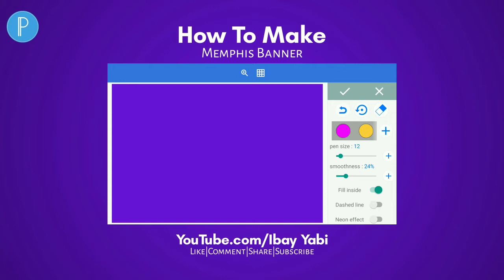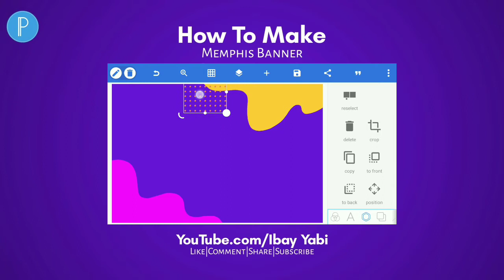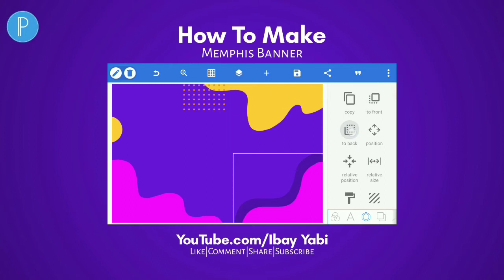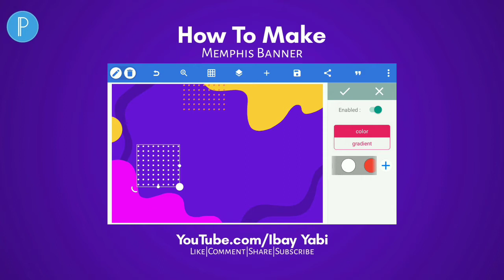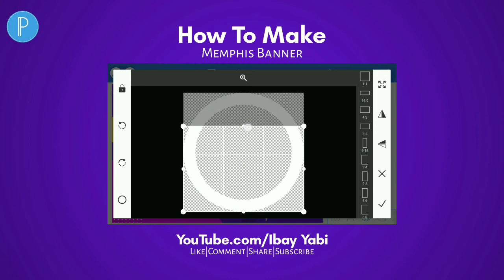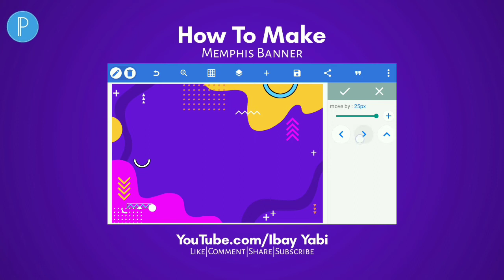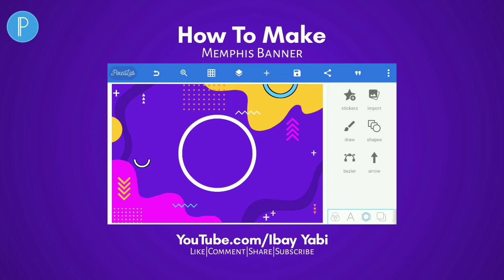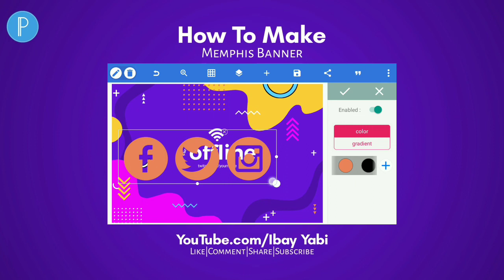Memphis offline twitch banner with colorful shapes - PixelLab Tutorial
Code Hex Color Use :
-6713DB
-F203FF
-FBCB39
-60D2FF
-EC805C